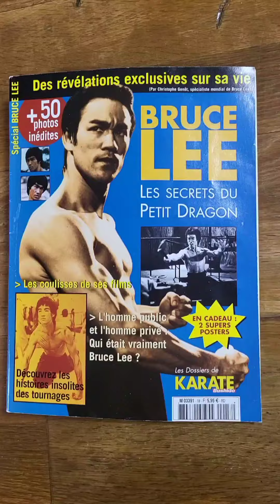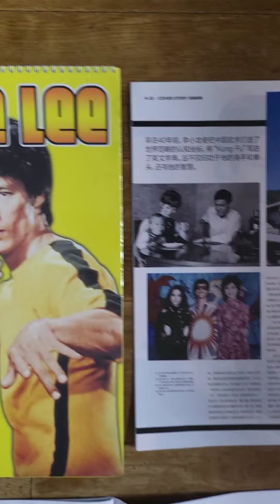BruceLee.이소룡.NO.65